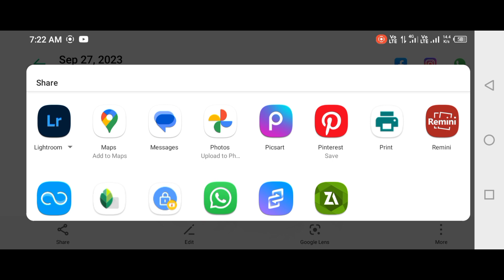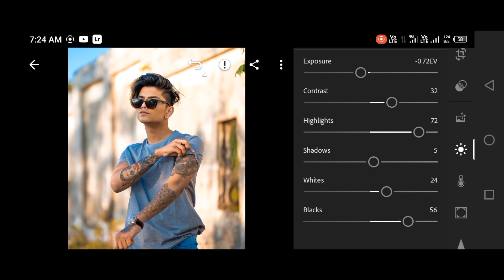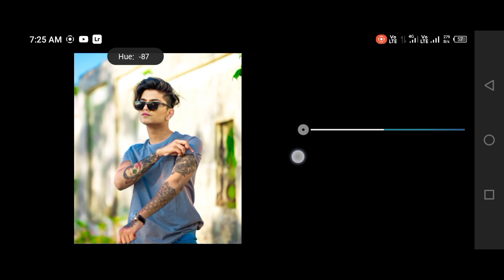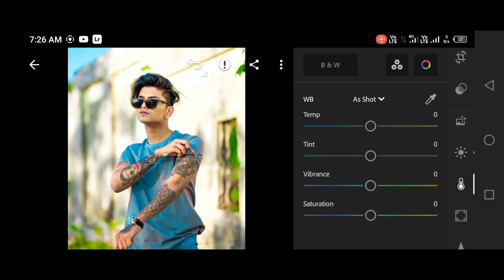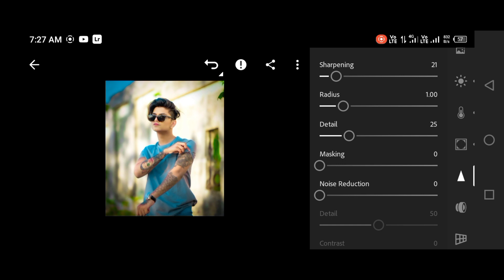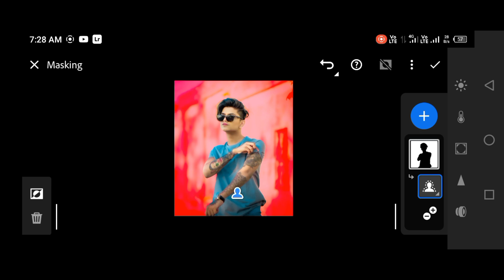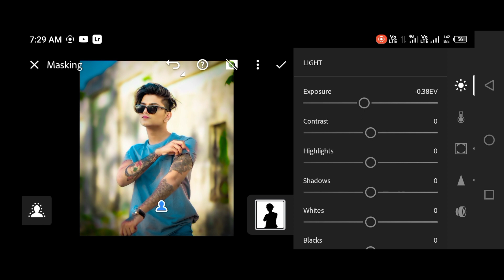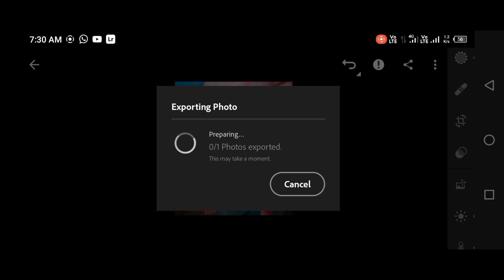Mood Pink Tone Editing in Lightroom app | Photo Editing | Lr Photo Editing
If you have any problem in the video, please tell in the comments. 🖐️